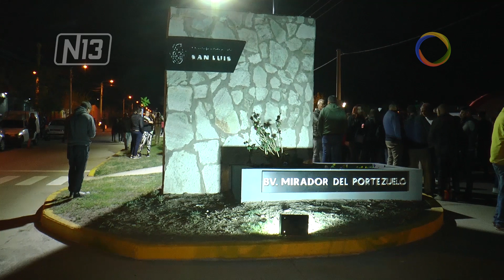Inauguraron obras en el sur de la capital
🔴 Este miércoles el intendente Sergio Tamayo inauguró una nueva obra en la zona sur de la ciudad. Se trata del Boulevard Mirador del Portezuelo, donde colocaron luminarias led, rampas para discapacitados y plantas que embellecen el lugar. El candidato a gobernador, Jorge Fernández, acompañó al intendente en la inauguración.